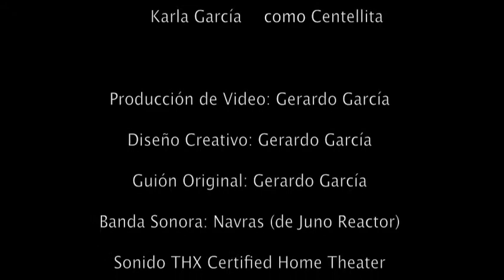Oda a la Payasada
Mi primer filme de comedia, esperamos que este Video es sea de su agrado, no se recomienda ver este video, ya que la alta dosis de risas que puede producir en usted, puede llegar a cause arritmias, fallas renales.  Vealo bajo su propio riego   :P